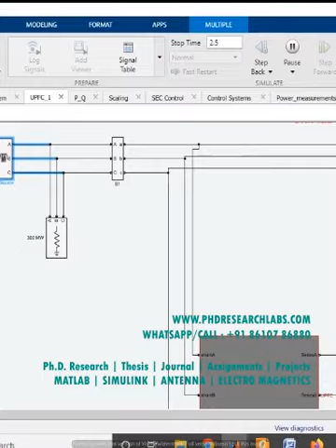UNIFIED POWER FLOW CONTROLLER - MATLAB SIMULINK